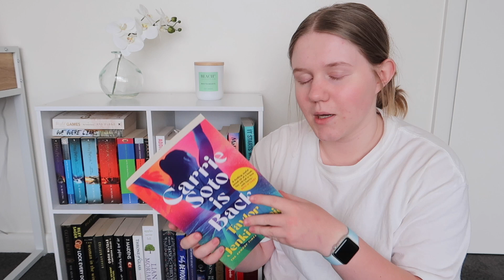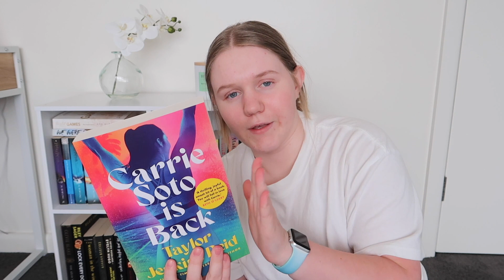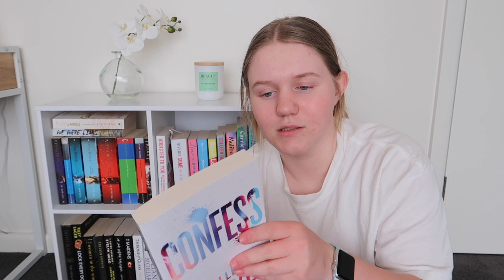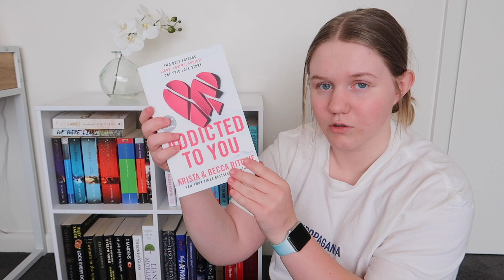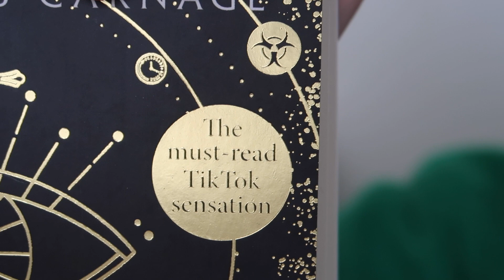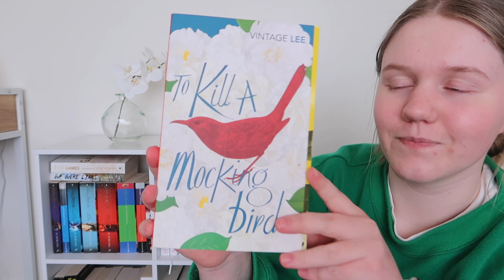BOOK HAUL (all the new books on my book shelf)